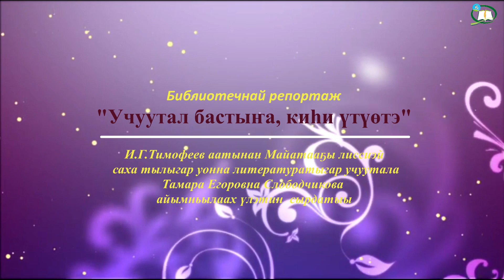"Учуутал бастыҥа, киһи үтүөтэ"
И.Г.Тимофеев аатынан Майатааҕы лиссиэй саха тылыгар уонна литературатыгар учуутала, СӨ үөрэҕириитин туйгуна, РФ уопсай үөрэхтээһинин үтүөлээх үлэһитэ, "Бастыҥ учууталлар" РФ Президенин Гранын кыайыылааҕа, Семеновтар педагогическай династияларын салҕааччы, СӨ үтүөлээх учуутала Тамара Егоровна Слободчикова айымньылаах үлэтин туһунан библиотечнай репортаһы көрөргүтүгэр ыҥырабыт.